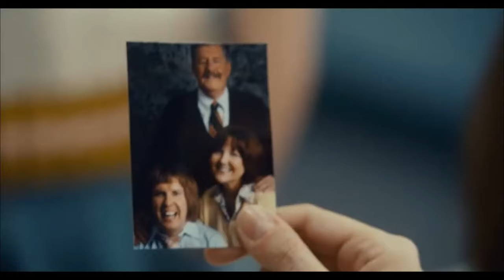Adam Sandler's Wife Movie Clips Part 2(Jackie Sandler)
Part 2 to Adam Sandler's wife movie clips